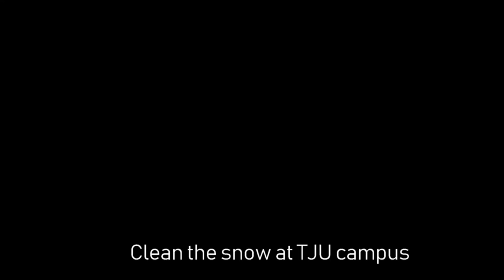Tianjin University : Snowstorm and clean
The snowstorm in Tianjin University, get heavy snow, and this is how to clean the snow at TJU campus